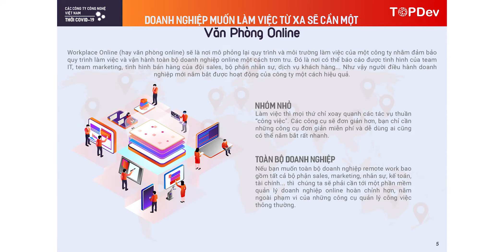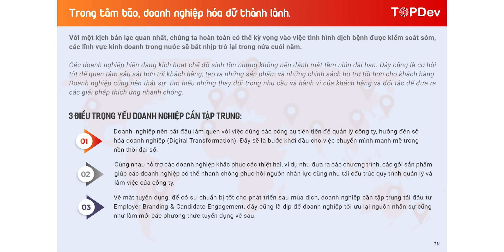[Topdev Report] Các công ty công nghệ Việt Nam và thách thức trong việc chuyển mình thời Covid – 19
Covid-19, “cơn bão” xuất hiện trong hơn hai tháng gần đây đã phủ lên nền kinh tế toàn cầu một màu xám ảm đạm.

Nhận thấy việc bật chế độ “sinh tồn” là điều hoàn toàn cần thiết trong thời điểm hiện tại, nhiều doanh nghiệp Việt Nam dường như đã sẵn sàng ứng phó với thời giai đoạn khó khăn này. Ông Nguyễn Hữu Bình, CEO TopDev chia sẻ: “Chúng ta luôn thấy ánh sáng trong những thời khắc khó khăn nhất, đó chính là sự linh động và sáng tạo trong việc thích ứng của nhiều doanh nghiệp trong nước. Có vẻ, Việt Nam đã có sự chuẩn bị cho sự thay đổi đặc biệt là việc số hóa doanh nghiệp ngày càng được thúc đẩy hơn bao giờ hết.”

▶︎ Đâu là giải pháp hóa dữ thành lành trong tâm bão?

Việc kịp thời nhận ra những thách thức và có những hướng giải quyết cụ thể sẽ giúp các doanh nghiệp đảm bảo được tính ổn định trong tâm bão Covid – 19. Có ba điều mà doanh nghiệp cần tập trung như triển khai như sau:

▪️ Làm quen với việc dùng các công cụ tiên tiến để hỗ trợ quản lý và thực hiện công việc hiệu quả
▪️ Hợp tác và hỗ trợ nhau cùng phát triển và khắc phục các thiệt hại
▪️ Đối với bộ phận tuyển dụng, cần lên kế hoạch triển khai các phương án phát triển sau mùa dịch.